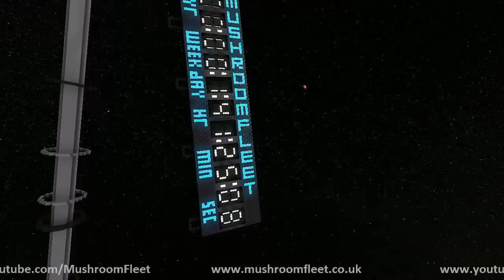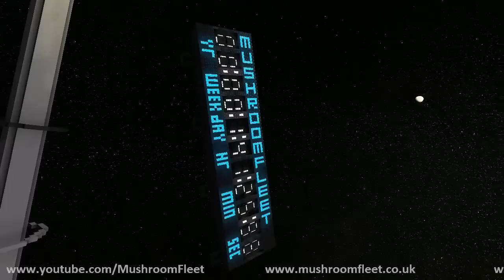Chibi-D Server Tour Continues!